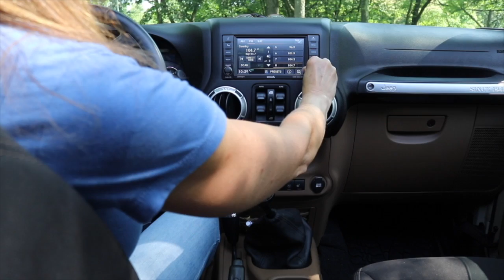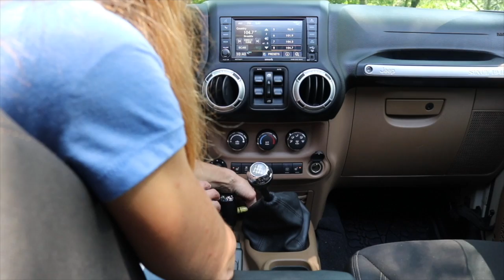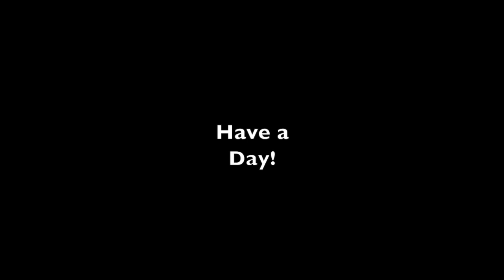#483 What's Next? Two Years With HER Wrangler JKU!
Today Melissa Talks about her 2017 Wrangler JKU in GOBI, Her Jeep has a 3.5" JKS Lift and 35" Mickey Thompson Tires, She talks about what she likes and doesn't like about her jeep after driving it for two years and what she plans next.

Attachments:
Brush Hogs
Tiller
Box Blade
Land Plane
Disc